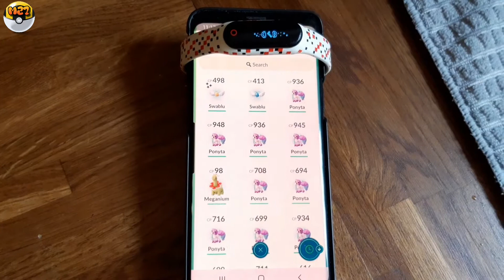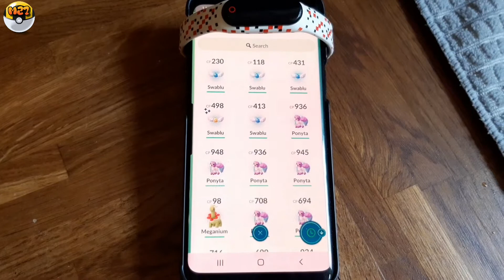AN ALTERNATIVE SWABLU COMMUNITY DAY IN POKÉMON GO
It wasn't greeted positively so I've decided to play this Community Day in a different way or until I ran out of Pokéballs!

How did you all do? Did you enjoy it? M27